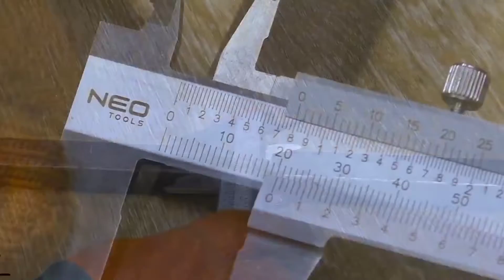Amazing idea Of square pipe।।Home Workshop।।awesome ideas।।Md.Fabrication/Diy Project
Hello Guys,
MD.FABRICATION